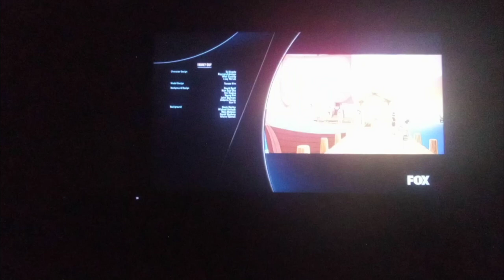Family Guy Credits